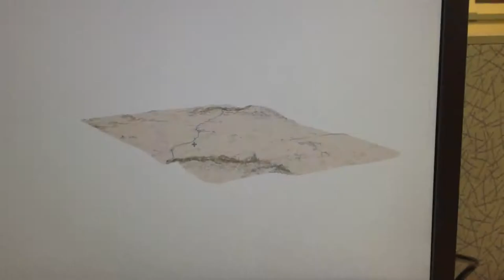CSUSB Project Athabaskan Migration